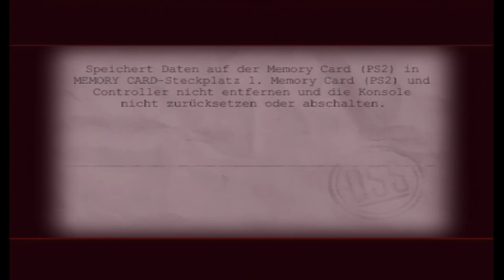Medal of Honor: European Assault - Part 03 / Lets play Deutsch / PS2 [Medaillen Challenge]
Medal of Honor: European Assault / PS2 / Gameplay / German / 2005
Medal of Honor: European Assault ist ein Ego-Shooter und der achte Teil der Medal of Honor-Reihe. European Assault wurde am 7. Juni 2005 für GameCube, PlayStation 2 und Xbox veröffentlicht.

Entwickler:  Danger Close
Erschien: 07. Juni 2005
Serie:   Medal of Honor
Plattform: PlayStation 2, Nintendo GameCube, Xbox
Genre:  Ego-Shooter

Ich selbst bin auch in der Videospielentwicklung und habe am 27. Juli 2020 mein erstes Spiel auf Steam veröffentlicht. "The Soldiers Factory" ist ein Top Down Stealth Game und der Auftakt einer Trilogie. Im Spiel geht es darum, unentdeckt zu bleiben und sich an den Feindlichen Wachen vorbei zu schleichen.